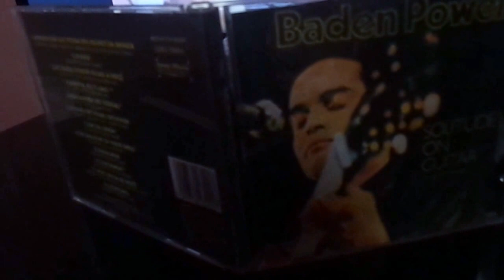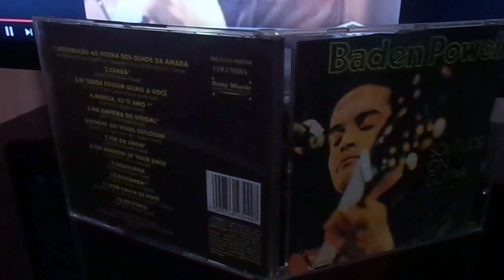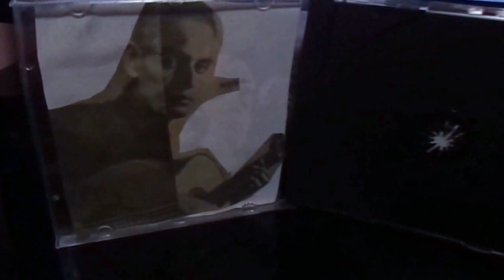Alex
chara-Baden powell.